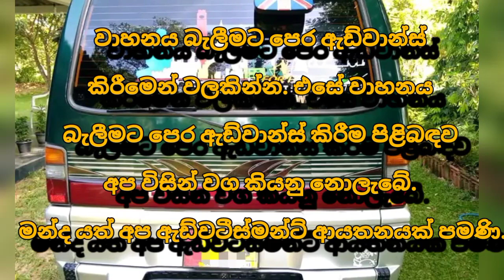Van for sale | low price van | ikman.lk van | ikman.lk vehicle